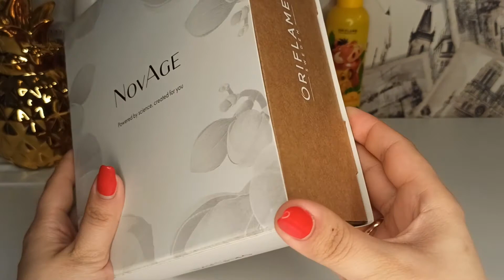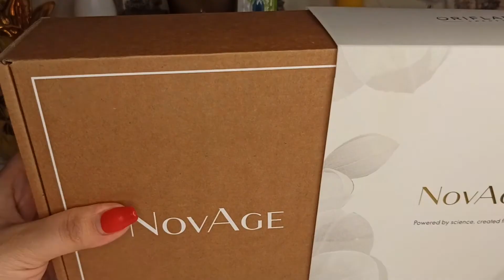ORIFLAME // ПОКУПКИ И ПОДАРКИ // ШИКАРНЫЕ И КРУТЫЕ НАХОДКИ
Видео о продукции орифлейм точно еще не разу не было на моем канале)
Ну что ж,  надо меняться)))